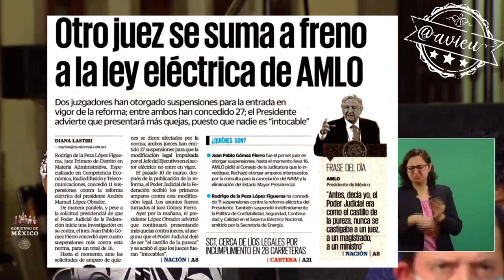Promoverá 2 Reformas: transparencia en los expedientes de corrupción y otra para el sector eléctrico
Pedirá que todos los expedientes de corrupción que involucren a servidores públicos se transparenten, y si su Ley Eléctrica⚡️no avanza por los amparos, promoverá una Reforma Constitucional 🦆 pues considera que es un asunto de interés nacional, no de "malandros fifís"